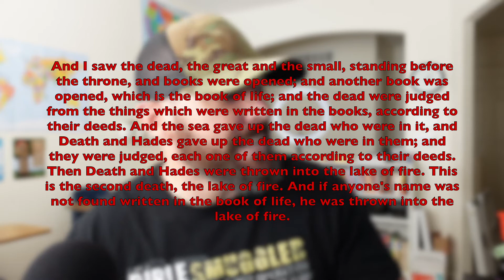What Happens When You Die? [Great White Throne Judgment & Forgiveness]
In this video I talk about the age old question: What happens when you die?

I go through the Bible to unpack what God says about this, and how we can be ready and unafraid of death.

I talk about the Great White Throne Judgment and how we are reconciled to God through Jesus.